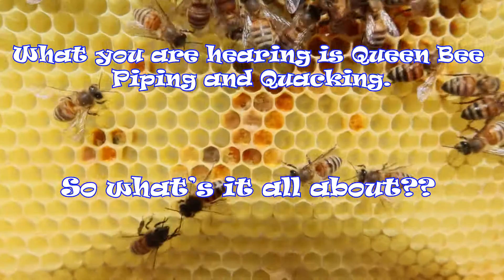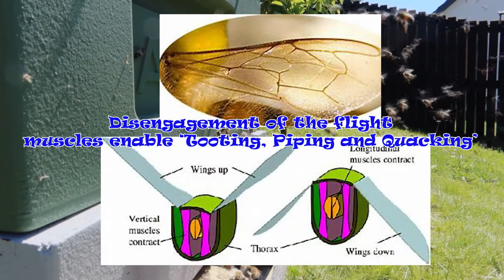The Maverick Beekeeper and Arbroath Bees by the Sea - GEN BUZZ Ep 5 Keep the Noise Down Madam.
This episode is relating to the complex communication of the colony, especially the Queen and her way of letting all that it's time to emerge and the duality of rival Queens in the fight for supremacy.